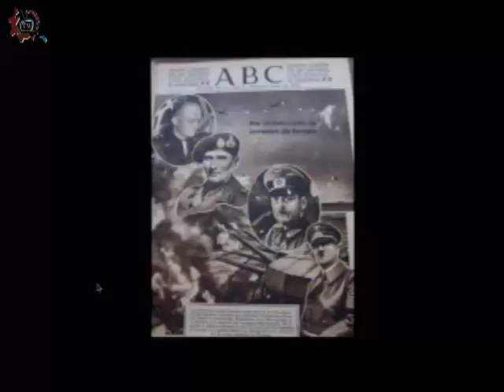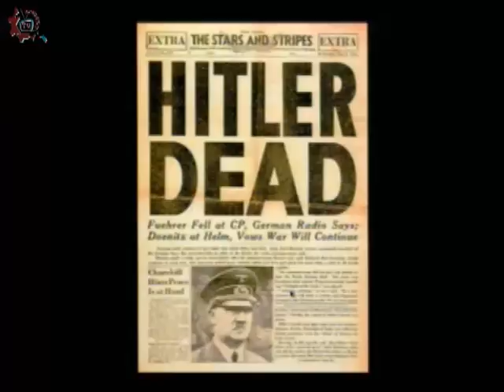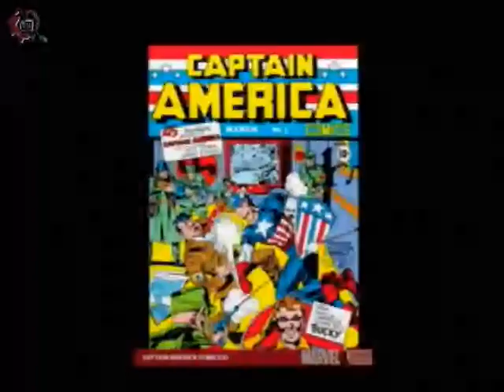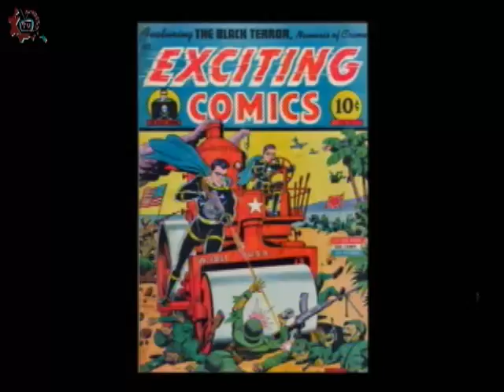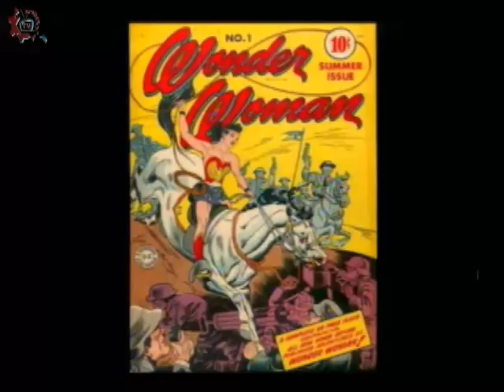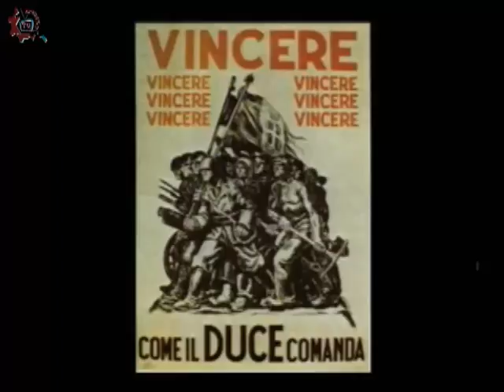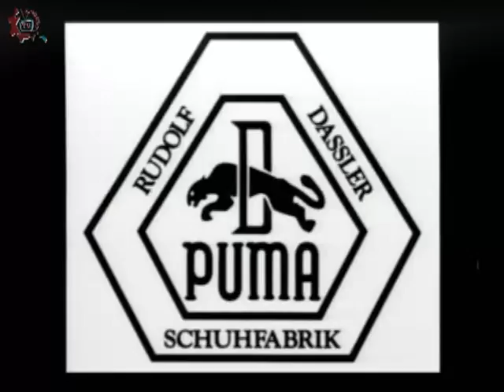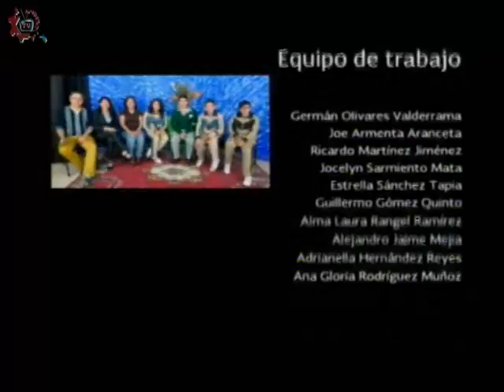20160317-CE1516/Entretelones de la Historia/2da Guerra Mundial Continuación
20160317-CE1516/Entretelones de la Historia/2da Guerra Mundial Continuación. Conducen: Mario y Guillermo. Fecha de emisión: 17 de marzo de 2016. Este y otros programas los puedes ver